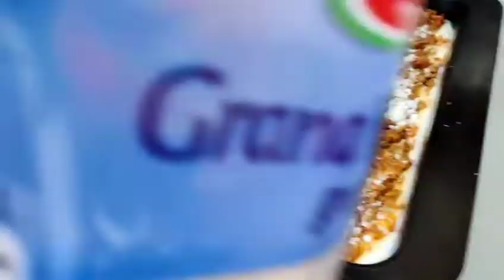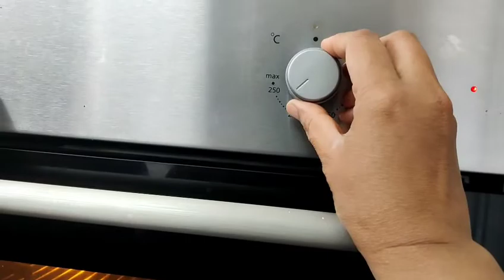লাজানিয়া যে কি মজা না খেলে তোমরা বুঝবে না।